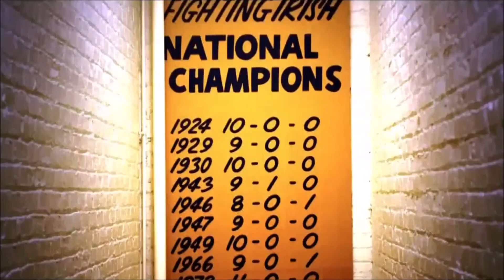Notre Dame Football 2014 Trailer - "A Standard"